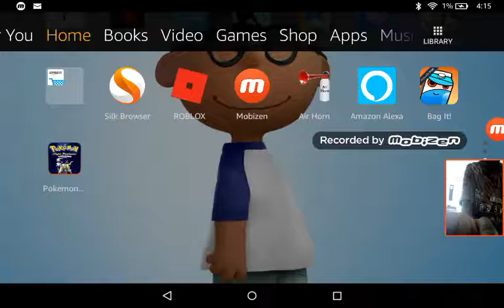Marvin plays Pokemon light platinum #1: beginning